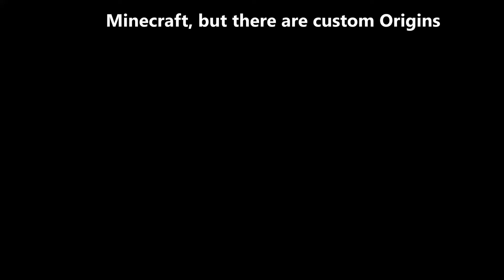Minecraft, But There Are Custom Origins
This is Minecraft, but there are custom origins! Who do you think will win the amazing match for victory?